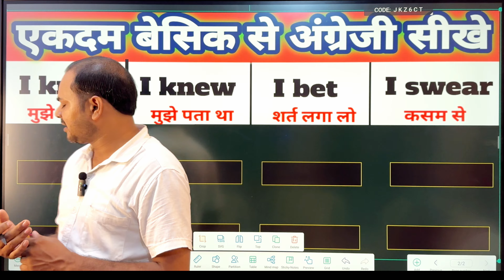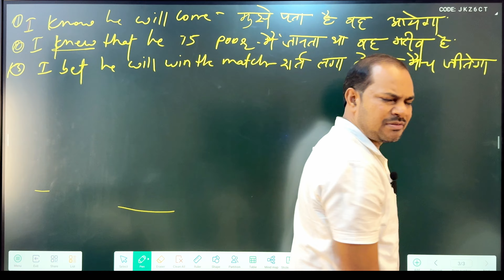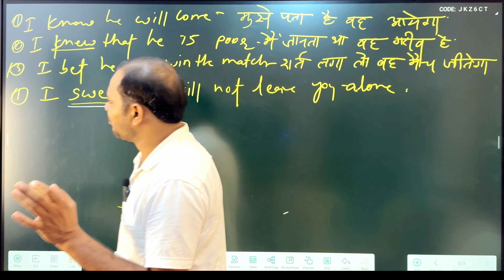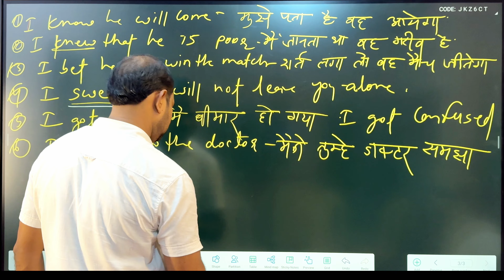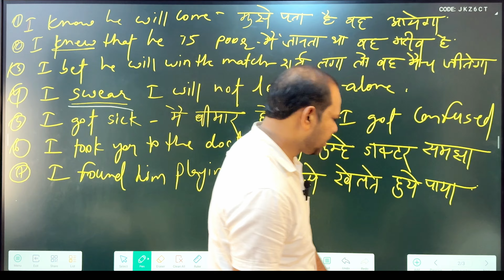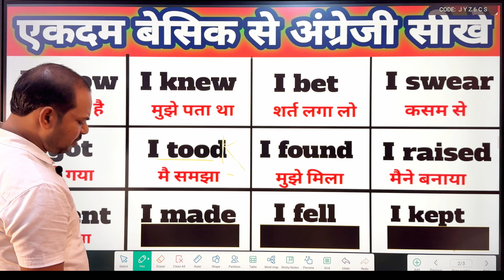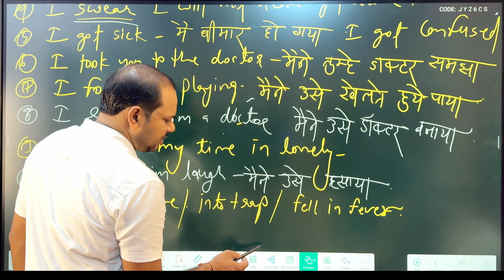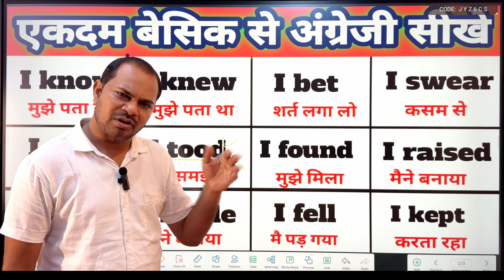How to learn English without grammar | बिना ग्रामर English सीखें